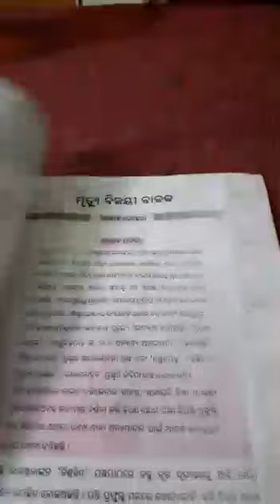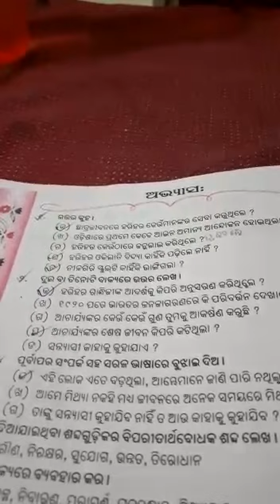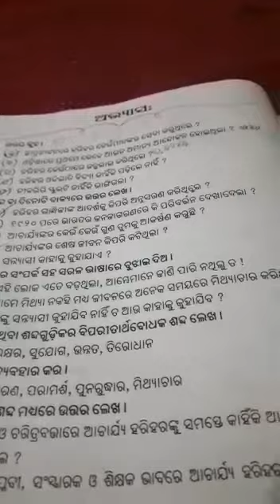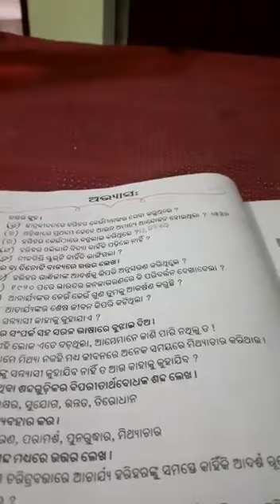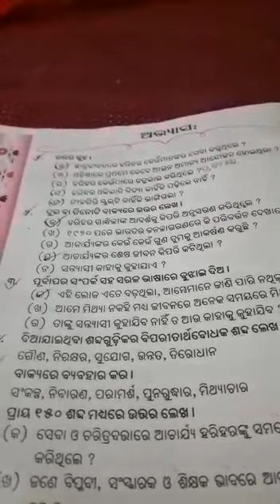STD 7 2ND LANGUAGE ODIA SATYA RA PUJARI ACHARYA HARIHARA PART 2